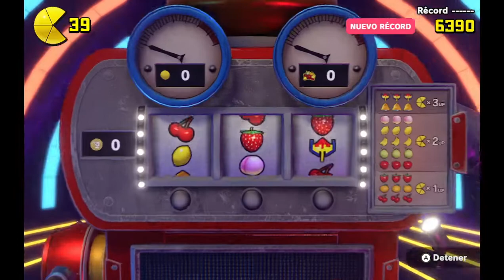PAC-MAN WORLD Re-PAC en Español 2-3 Anubis Rex